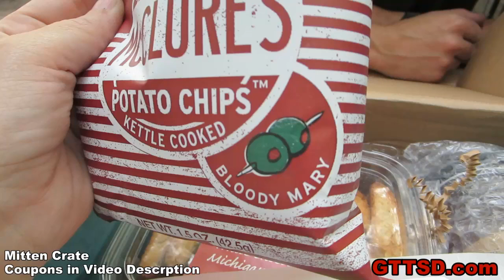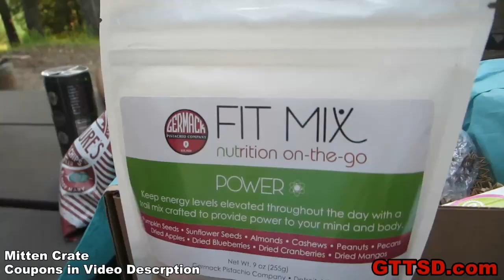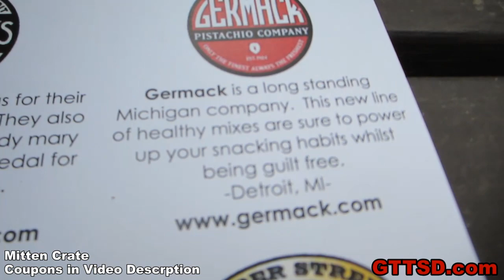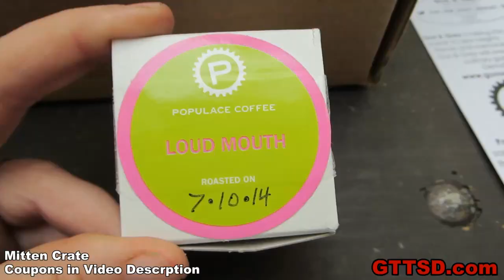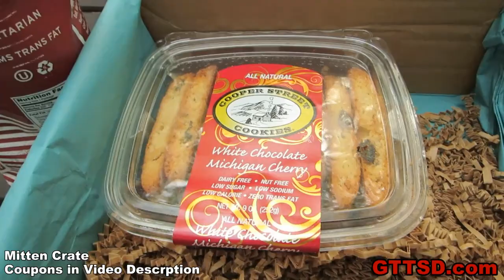COOKIES and JELLY | Mitten Crate Unboxing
to sign up for your own Mitten Crate!
MORE CAMPING VIDEOS COMING!!
Here is our July Mitten Crate unboxing video!  I took the box camping with us so we could have fun opening it while camping!